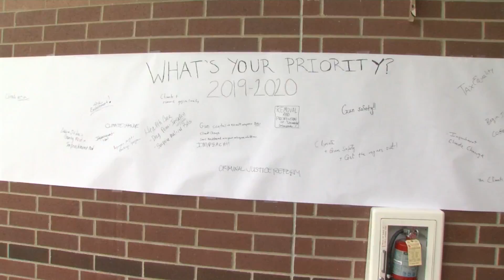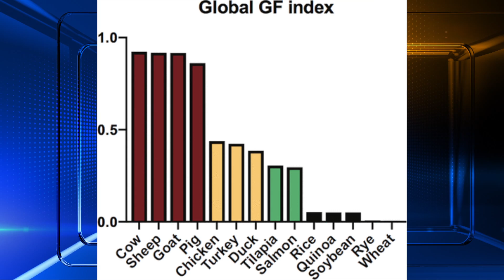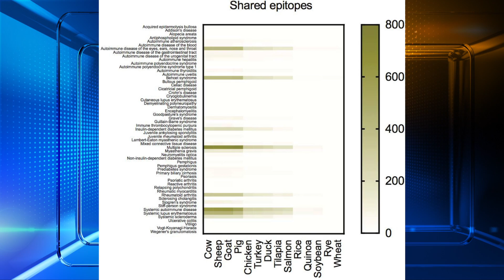Newton News: July 3, 2019